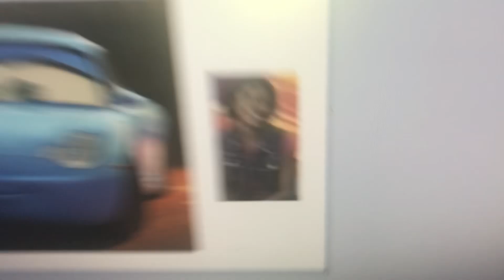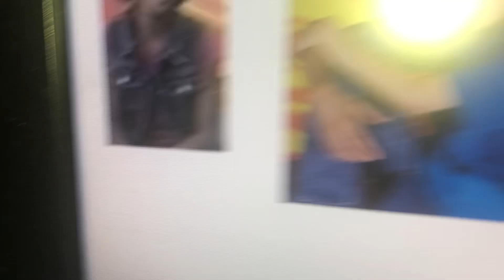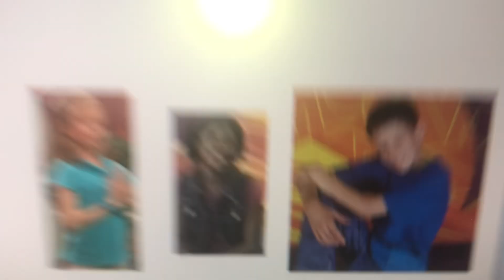Lightning McQueen Stick With Imagination! Part 2